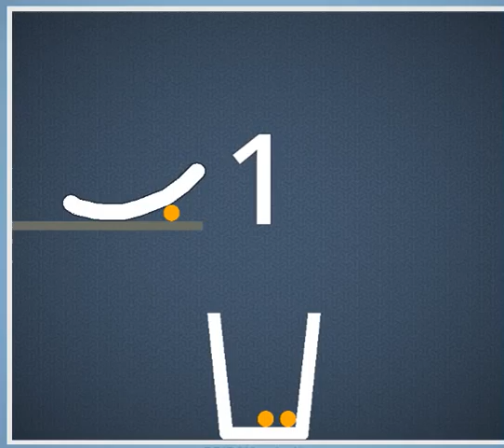Level 5 in 3,5 Sekunden